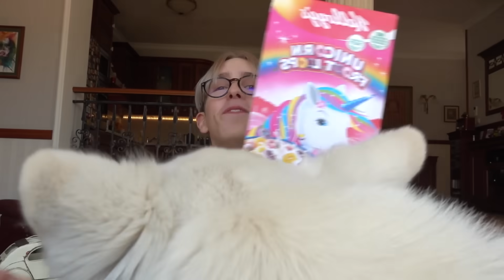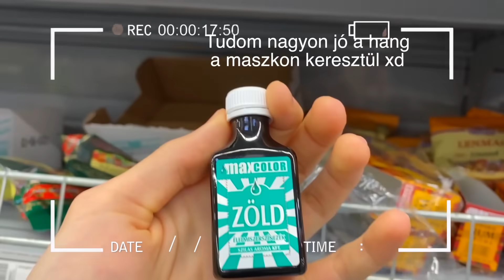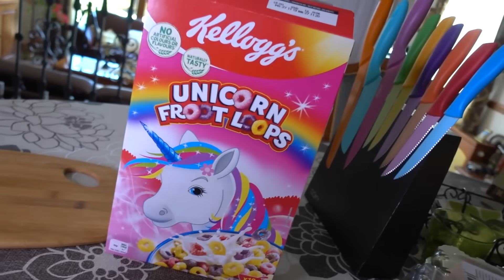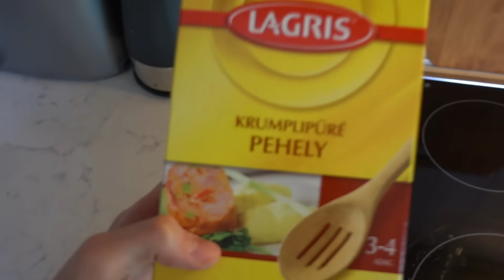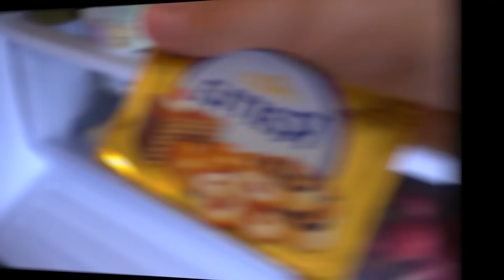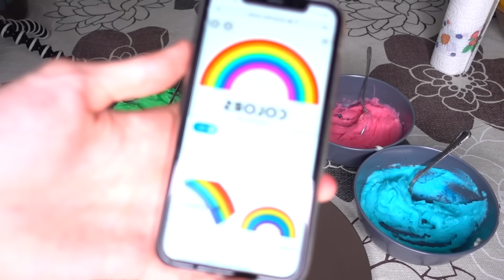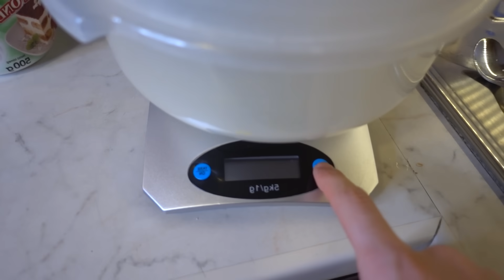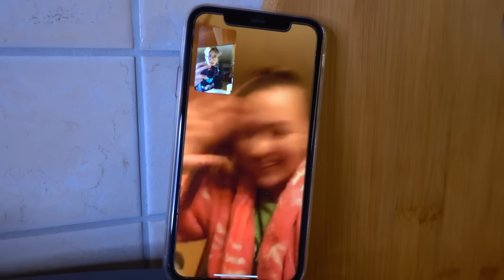24 ÓRÁIG *CSAK* SZIVÁRVÁNY SZÍNŰ KAJÁKAT ETTEM 🏳️‍🌈 I WhisperTon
Békés Karácsonyt Tonhalak ❤️

Visszatért a VÁRVA VÁRT sorozat 3. része 😍 KOMIBA JÖHETNEK A JAVASLATOK A KÖVI SZÍNRE ❤️

CSOMAGOT KÜLDENÉL?
Cím: 8200 Veszprém Stadion Utca 21 (Nem lakcím)